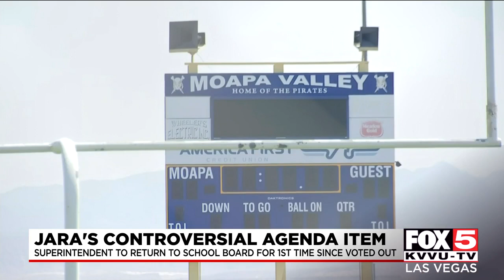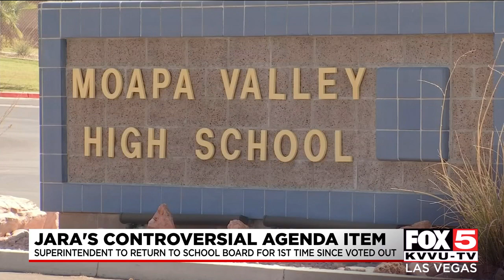CCSD board to hear Jara's controversial item on Thursday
His last school board meeting was in October, when trustees voted to end his contract early. But CCSD Superintendent Dr. Jesus Jara will be back Thursday night for his first school board meeting since that vote was reversed.